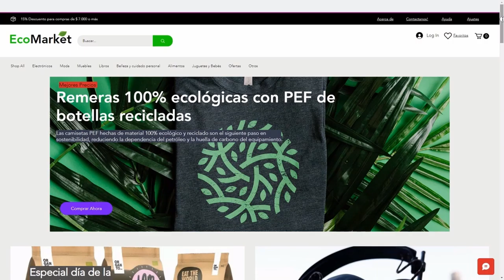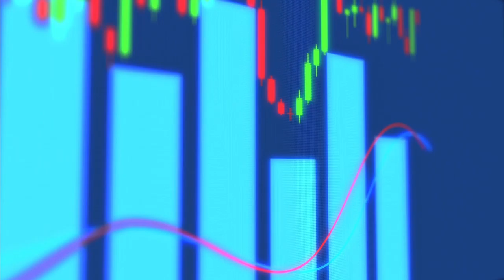Trailer Eco Market - Venta Susutentable